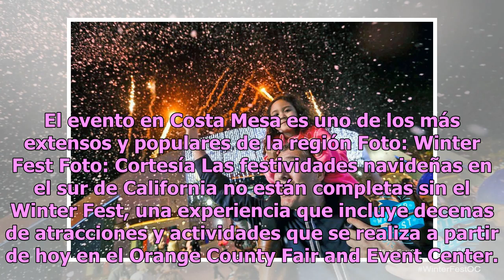Nuevas atracciones y mucha rumba en el Winter Fest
El evento en Costa Mesa es uno de los más extensos y populares de la región Foto: Winter Fest Foto: Cortesía Las festividades navideñas en el sur de California no están completas sin el Winter Fest, una experiencia que incluye decenas de atracciones y actividades que se realiza a partir de hoy en el...